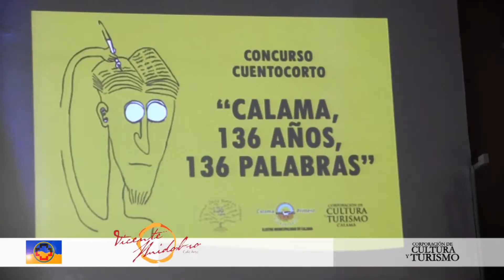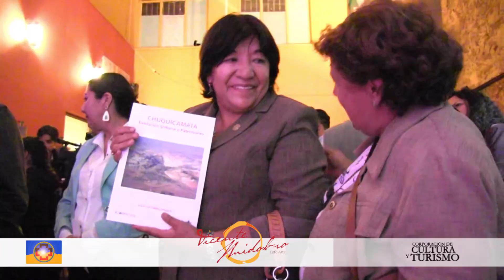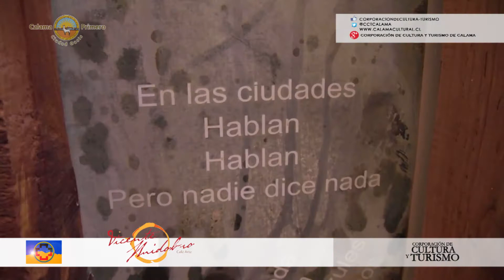VIDEO CAFE ARTE VICENTE HUIDOBRO REINAUGURACION JUNIO 2015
Ayer se realizó la inauguración del Café Arte Vicente Huidobro que  lleva años contribuyendo a enaltecer la cultura en todo su esplendor en la comuna de Calama.
Un espacio propicio para los artistas locales, regionales y nacionales de mostrar su trabajo a la comunidad, ocupando este lugar  que ya forma parte de la retina colectiva de los calameños.
La Ilustre Municipalidad de Calama y la Corporación de Cultura y Turismo desde aquí han gestado innumerables iniciativas que durante el transcurso del tiempo siguen presentes.
Podemos nombrar un abanico de iniciativas pero nos faltaría tiempo, sin embargo, hay que resaltar entre ellas, el programa Calama Escribe Libre, Ciclo de Cine, inauguraciones, firmas de convenio, charlas, lanzamientos de libros, entre otros.
Es así como el trabajo cultural del Café Arte Vicente Huidobro no se detiene, puesto que lo primordial es dar espacios a la comunidad para que se pueda impregnar de la cultura y las artes…Ahora los dejamos con un video que explica el trabajo realizado en este recinto cultural…Que lo disfrute!!!